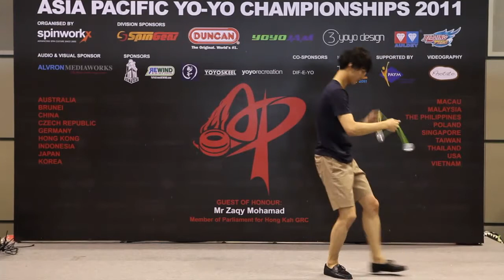AP11: 3A Finals 5th - Yasuki Tachiban (JN) - Asia Pacific Yo-yo Championships 2011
Video by Photato